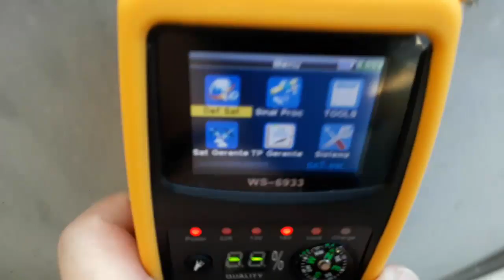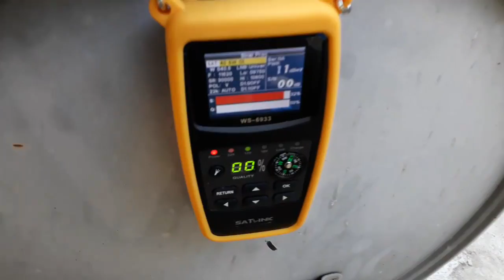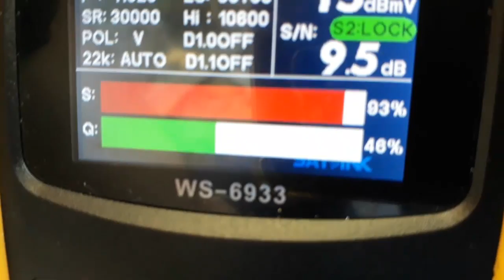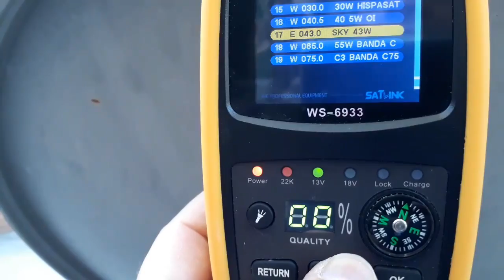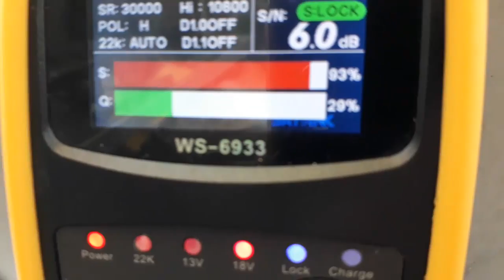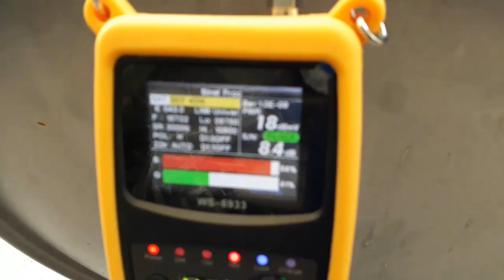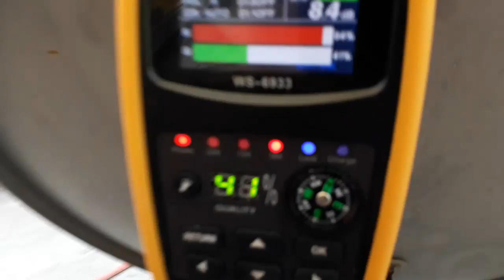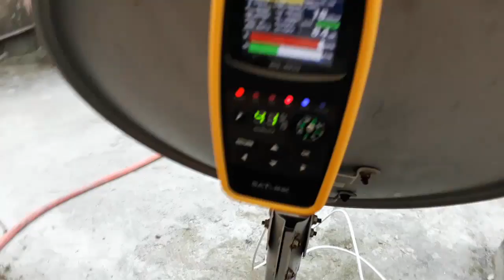TUTORIAL COMO APONTAR ANTENA KU PARA OS SATELITE 40,5W E 43W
TUTORIAL COMO APONTAR ANTENA KU PARA OS SATELITE 40,5W E 43W TPS DA OI 11480V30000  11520V30000  TP DA SKY 10722V30000